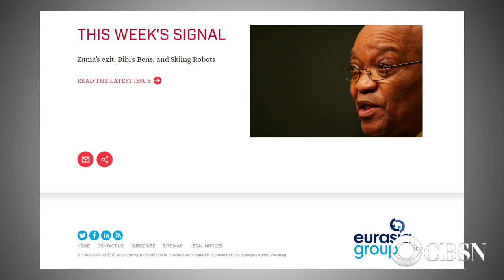Global concerns over Russia's influence in Bosnia-Herzegovina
There's major concerns over Russia's influence in Eastern Europe. Bosnia-Herzegovina remains a deeply divided country despite a decades-old peace agreement that ended a brutal civil war in the Balkans. The nation is split between a Bosnian Serb republic and a Muslim-Croat federation. The Bosnian Serb police are expected to receive 2,500 new automatic rifles next month. But there's fears Russia will train the officers and increase the risk of conflict. Alex Kliment, a CBSN contributor and Signal newsletter writer, takes CBSN through the latest.